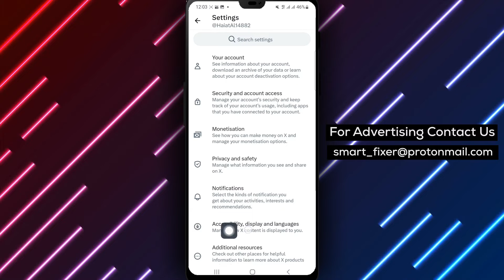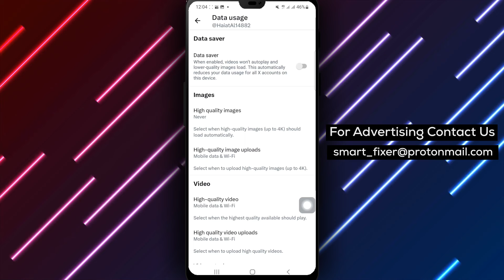How To Enable HQ Videos In X - Full Guide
Learn how to enable high-quality videos in X with our comprehensive full guide. Follow these steps:

1. Open X and tap on the account icon from the top right corner.
2. Tap on "Settings And Support" and then tap on "Settings And Privacy."
3. Tap on "Accessibility Language and Display."
4. Tap on "Data Usage."
5. Tap on "High Quality Videos" and tap on "Mobile Data And Wifi."

By following these steps, you can easily enable HQ videos in X, ensuring your content looks stunning when shared.